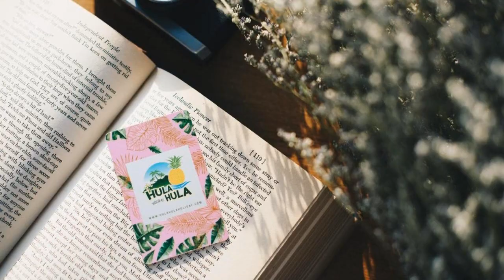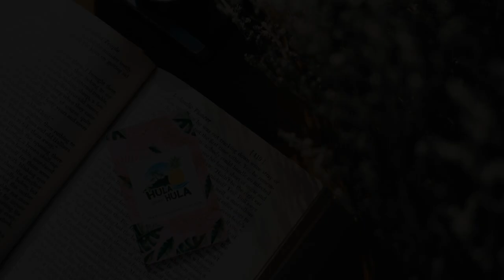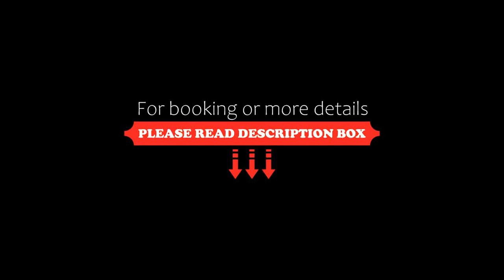The Pineapple Hotel, Krabi town, Thailand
About Property:
You're eligible for a Genius discount at The Pineapple Hotel! To save at this property, all you have to do is sign in.
Set in Krabi town, 2.2 km from Wat Kaew Korawaram, The Pineapple Hotel offers accommodation with a restaurant, free private parking, a fitness centre and a shared lounge. With a garden, the 4-star hotel has air-conditioned rooms with free WiFi, each with a private bathroom. The accommodation features ...
Property Type: Hotel
Address: 339/9 Maharaj Road, Paknam, Muang, Krabi Town, 81000 Krabi town, Thailand
Searching For
1. The Pineapple Hotel - Krabi town - Thailand
2. The Pineapple Hotel - Krabi town - Thailand Address
3. The Pineapple Hotel - Krabi town - Thailand Rooms
4. The Pineapple Hotel - Krabi town - Thailand Amenities
5. The Pineapple Hotel - Krabi town - Thailand Offers and Deals
Audio Credit:
Track Title: Reasons To Hope
Artist: Reed Mathis